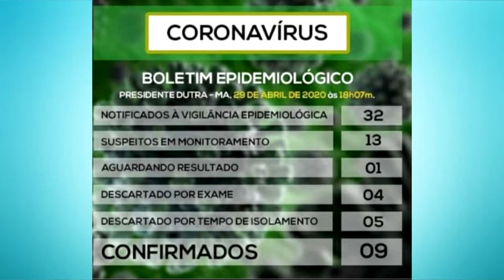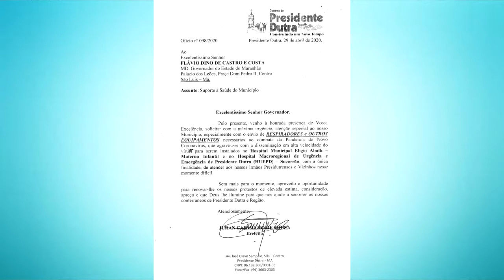ATUALIZAÇÃO DOS CASOS DA COVID-19 EM PRESIDENTE DUTRA - MA